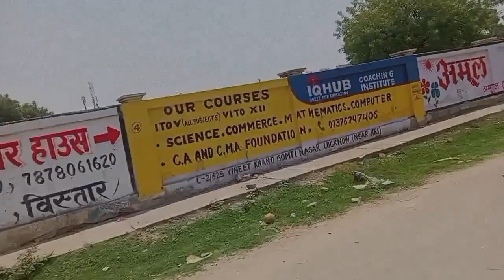Neet2023 exam day🧡My experience||My score#physicswallah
Hello Aspirants.🙋🏻‍♀️ I'm Tanishka and I'm preparing for neet 2023 (dropper).
✴️Live study session.🙇🏻‍♀️
✴️Study vlogs 🤝🏻
✴️Books review
✴️Motivation and more...
THANK YOU FOR VISITING HERE 🫂🤝🏻
Stay motivated. Keep studying.
Learning is most important thing so focus on that.

backlog neet
how much syllabus done
family
How I prepare for test
test syllabus
test preparation
neet test preparation
neet test
neet aspirant daily life
neet aspirant daily life vlog
neet aspirant in winter
neet aspirant january month
monthly plan of neet aspirant
how to crack neet  2023
live study
study with me
pomodoro 90/10
effective study
neet aspirant 2023
daily schedule
time table to crack neet
AITS test series
pw test series
PW test series
all india test score